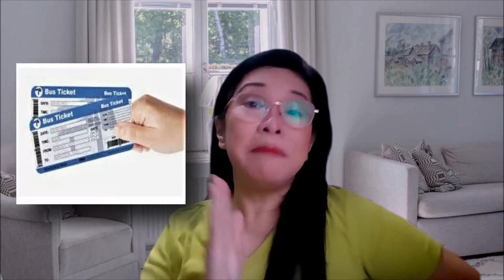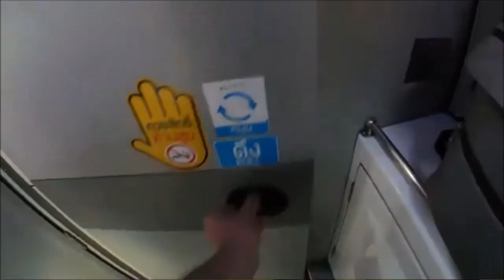Tips For Surviving Long Bus Trips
Planning ahead is the key to the perfect travel experience. If you prepare for a long bus ride then it will be easy to relax and enjoy your time on the road.

Check these travel tips for surviving long bus trips.

OBB/ Visuals
Credits to:
Credits :  ForsigoTravel

Background image:
credits to : Hayffield L on Unsplash

Big thank you to all other you tubers who provided me with the video material to create this video. Your content is highly appreciated. Please follow their channels: